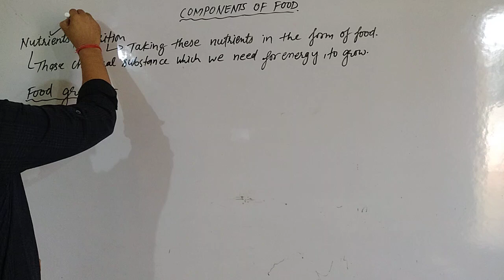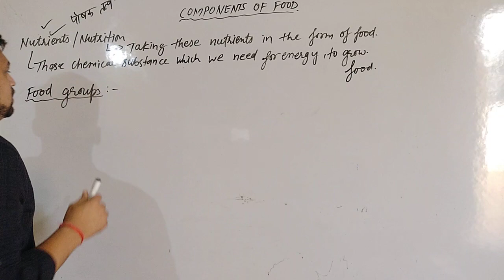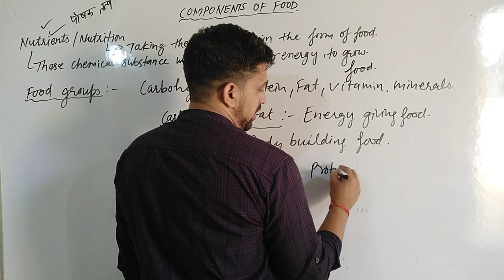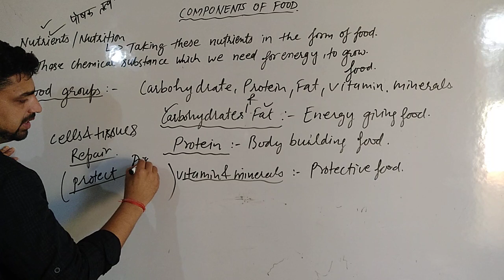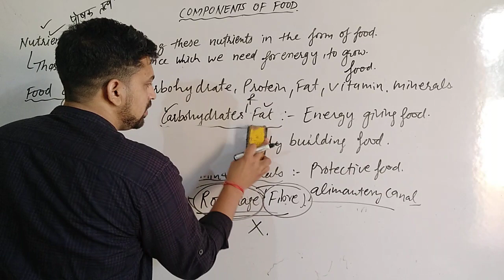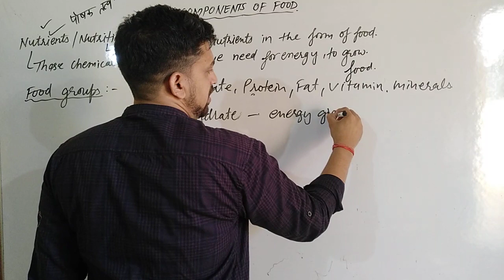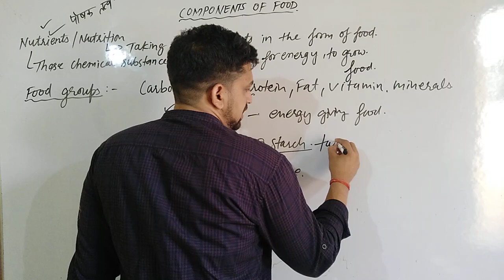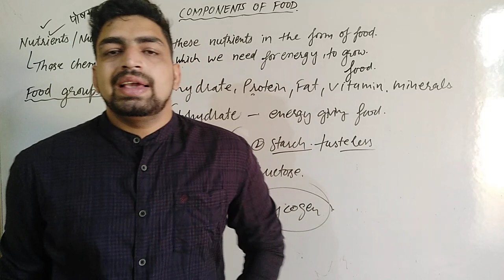components of food |part 1|by punit vats| class 6th